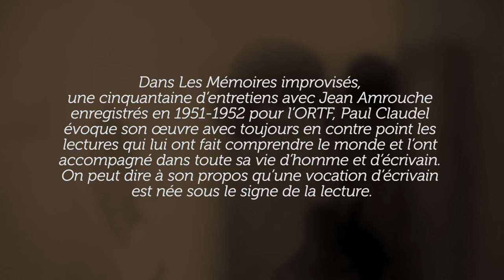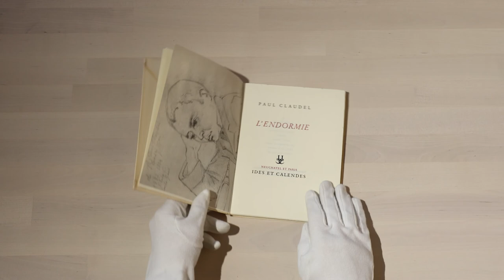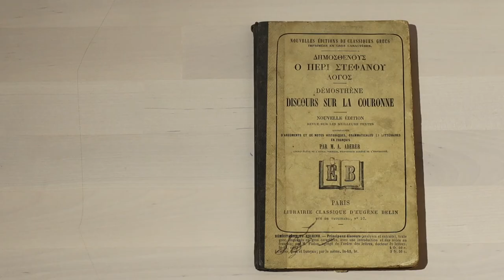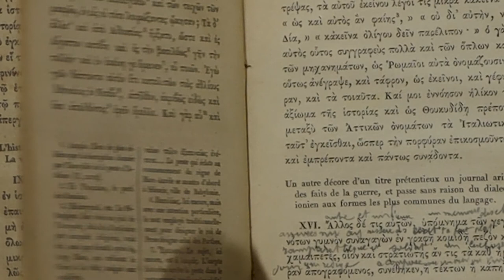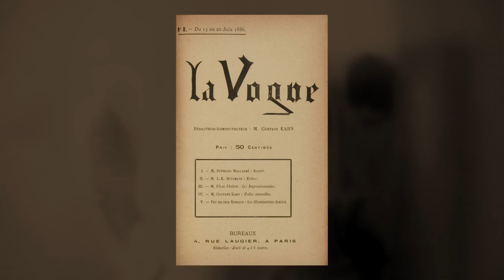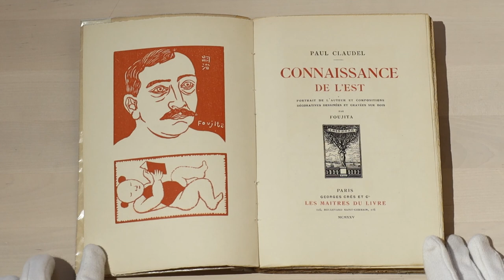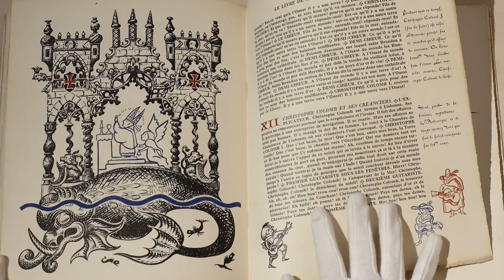“Lire pour comprendre le monde” Paul Claudel, livres d’enfance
Paul Claudel, lecteur passionné, écrivain prolifique, dramaturge joué avec succès de son vivant, s’est montré un « grand dévoreur de papier imprimé » dès son enfance.

Dans sa maison natale à Villeneuve-sur-Fère, découvrez les livres d’enfance et d’adolescence de Paul Claudel, avec annotations et dessins, ainsi que des éditions rares illustrées. (Collections Association Camille et Paul Claudel)

Cette présentation filmée est commentée par la lecture d’extraits des Mémoires improvisés de Paul Claudel (éditions Gallimard)

Durée : 8 minutes 45

Réalisation :
Association Camille et Paul Claudel,
Maison de Camille et Paul Claudel à Villeneuve-sur-Fère et
service de communication de la Communauté d’agglomération de la Région de Château-Thierry.